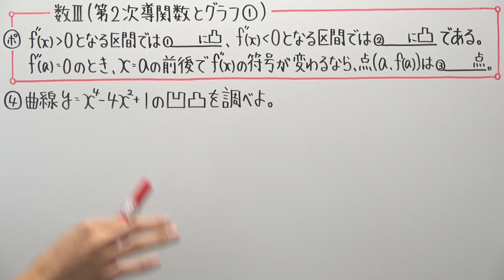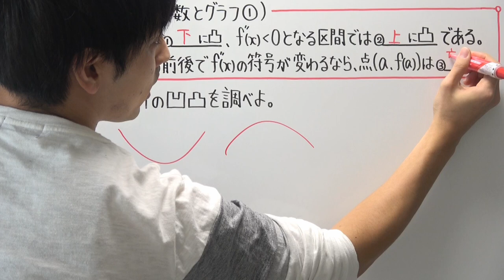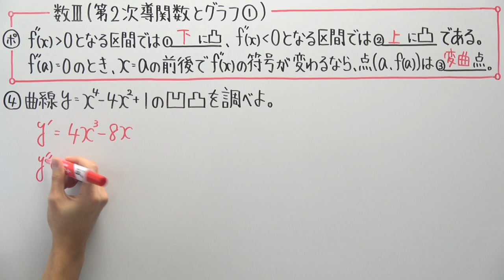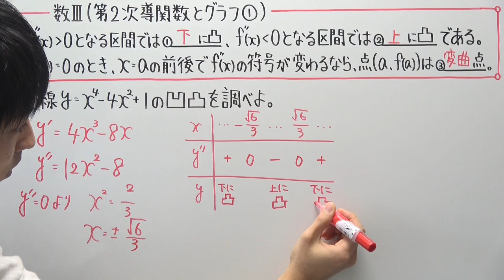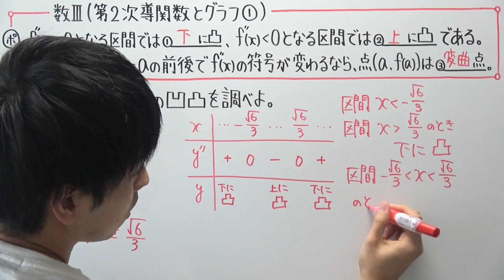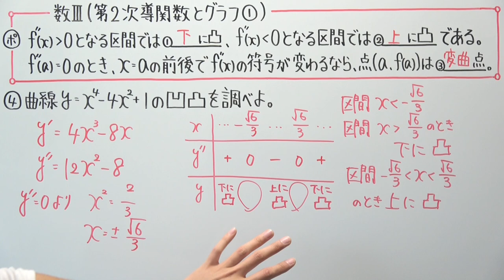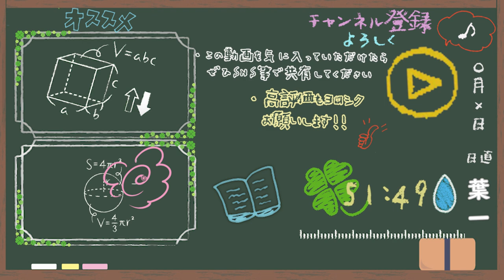【高校数学】数Ⅲ-120 第２次導関数とグラフ①